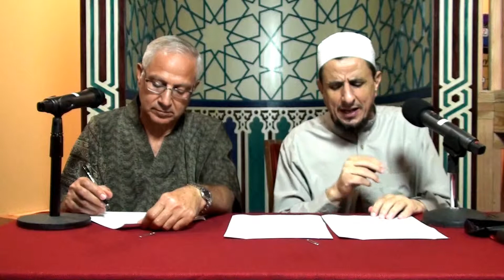Ramadan Advice 21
ICCP Ramadan short advice of July 29, 2013 at ICCP by Imam Mahmoud Sulaiman talking about shielding wealth through charity, translated by Dr. Mounib Shaaban.